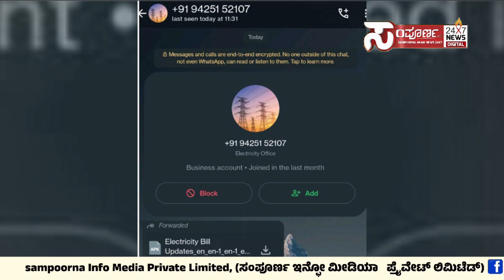ಎಚ್ಚರ ಎಚ್ಚರ ,ಈ ಫೈಲ್ ಡೌನ್ ಲೋಡ್ ಮಾಡಿದ್ರೆನೆ ಮೊಬೈಲ್ ಹ್ಯಾಕ್